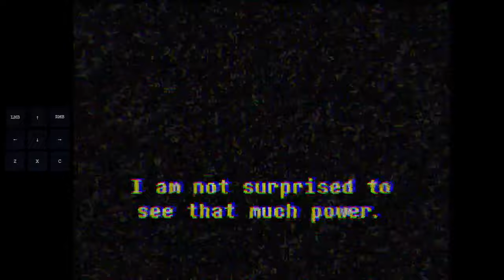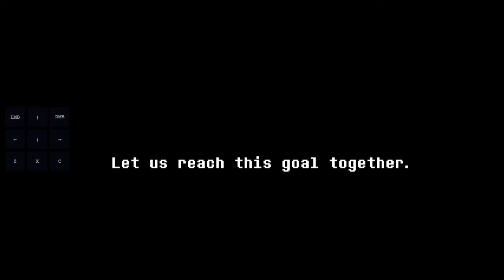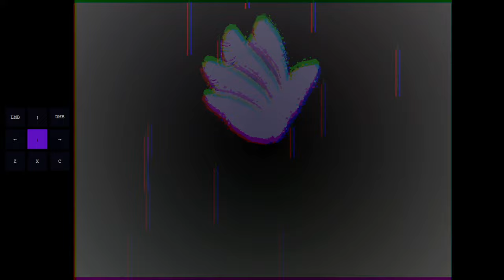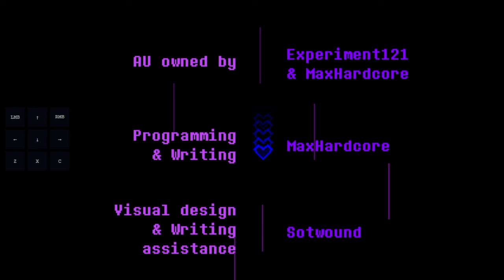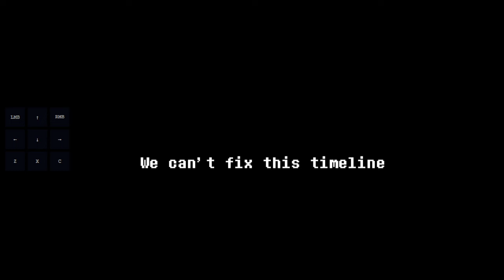DUSTTALE LAST GENOCIDE - FULL FIGHT NO HIT IN ONE RUN (First Ever)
AaAaAa.